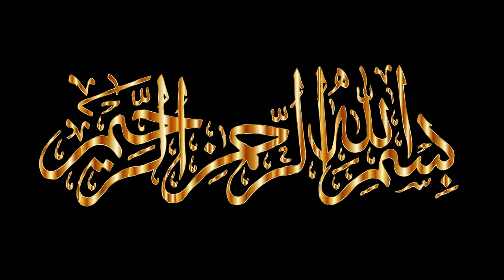Hazrat Imam Ali as Ki Eid | Imam Ali Eid Kaise Manate The | Eid Mubarak | Eid ul Fitr Merchant Tv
Eid ul Fitr Mola Ali as Apni Eid Yateemon Aur Gareebon Ke Sath Manate The